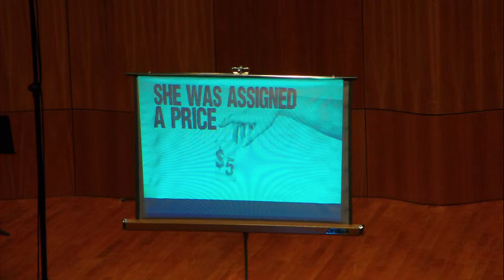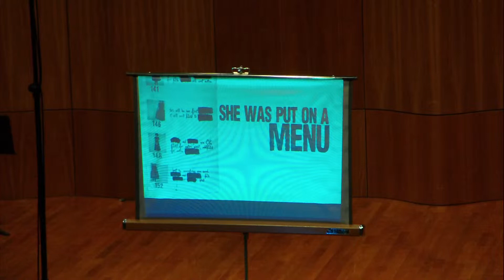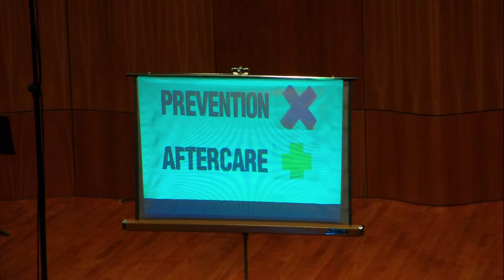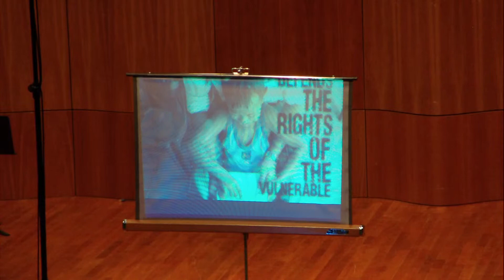Love146 Presentation - 5/3/2014 - Lenore Aldi-Snow Faculty Recital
Recorded, Edited, and Produced by Jason T. Rickey